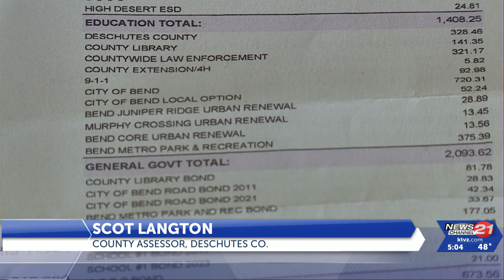Taxes Arrive in Deschutes County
This year, almost everyone is seeing an increase to their amount owed - due to the passage of bonds.

The Deschutes County Assessor, Scot Langton breaks down why your taxes keep going up.